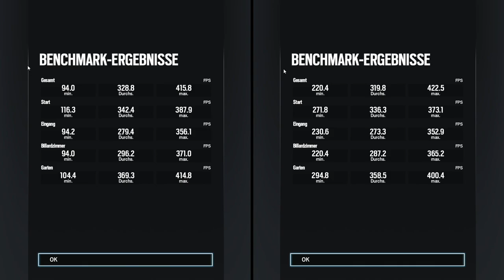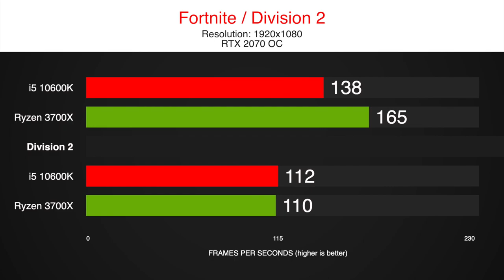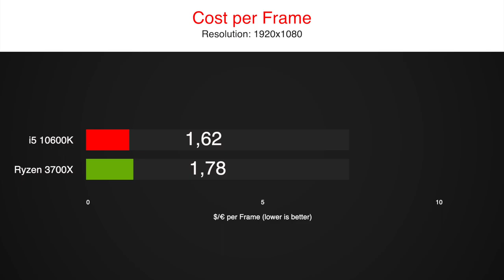Intel i5 10600k vs Ryzen 7 3700x Gaming Benchmarks with an RTX 2070 | Fortnite, Warzone ..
We tested the new Intel i5 10600k and the Ryzen 7 3700x to go head to head on stock settings in 8 Gaming Benchmarks.

While the Ryzen 3700X costs 290$, the 10600k will set you back about 280$. Not a big difference, but will the difference in core count be important?
While the 10600k comes with 6 cores and 12 threads, the 3700X has 8 cores and 16 threads.
So which one will be the better value? (You can find a cost per frame comparison at the end of the video)

We tested the i5 10600k and the Ryzen 7 3700X in our standard 8 games test, including the most popular titles in 2020 like Fortnite, Warzone or Red Redemption 2.

Find more comparisons on our channel including the Intel 10400F, Ryzen 3100, 3300x, 1200af, 3600x and benchmarks with a GTX 1650 Super.

timestamps:
0:00 CoD Warzone
0:45 So Tomb Raider
1:25 Fortnite
2:10 Division 2
2:55 Red Dead R2
3:40 Rainbow Six
4:11 F1 2019
4:56 Borderlands 3
5:41 Results

Systems:
X570 Aorus Ultra
16 GB RAM - 3200MHz CL14
GPU
1TB NVMe SSD

16 GB RAM - 3200MHz CL14
GPU
1TB NVMe SSD